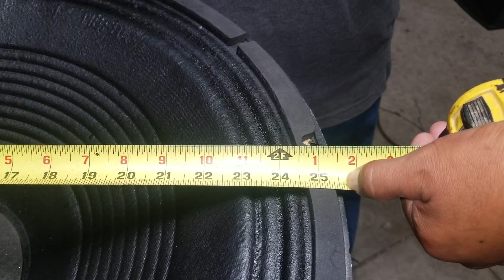ASI QUEDO EL MOSTRUO DE BOCINA 25 PULGADAS ABEL PEREZ